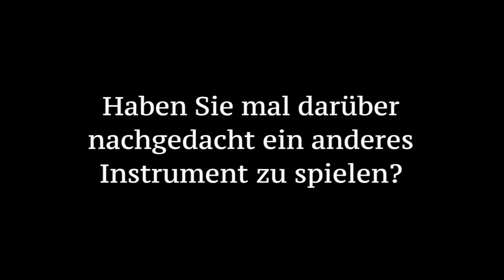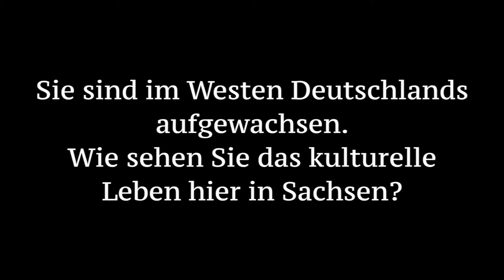Bach, Leipzig & Ich: Dorothee Oberlinger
Die Flötistin Dorothee Oberlinger erläutert im Interview, wie sie zu Bach kam, wie sie an die Interpretation seiner Werke herangeht und was sie mit Leipzig verbindet.

Aufgenommen im Sommersaal des Bach-Museums Leipzig.